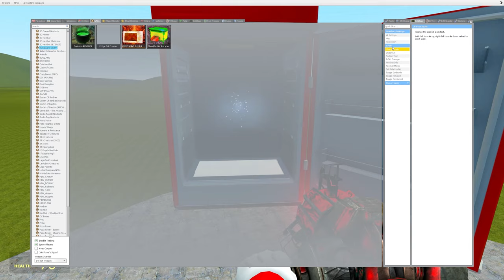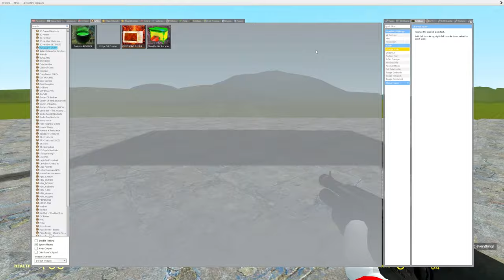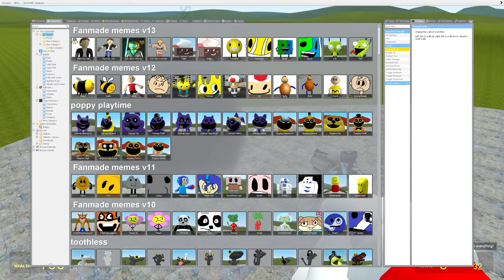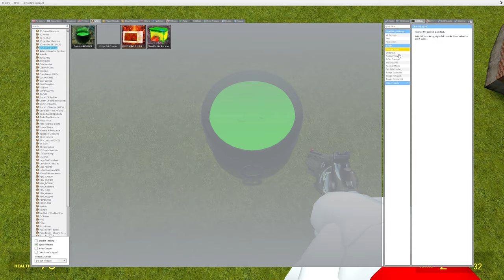🥳Torture 3D Memes In Shredder & Frige & Cauldron & Microwave In Garry's Mod!!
🥳Torture 3D Memes In Frige & Shredder & Microwave & Cauldron In Garry's Mod!!